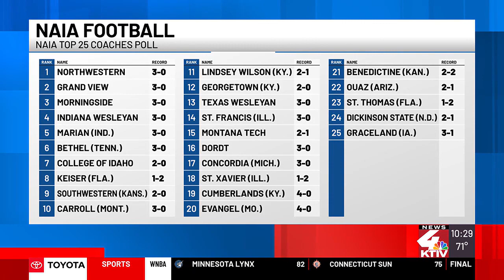NAIA + NSIC Weekly Rankings